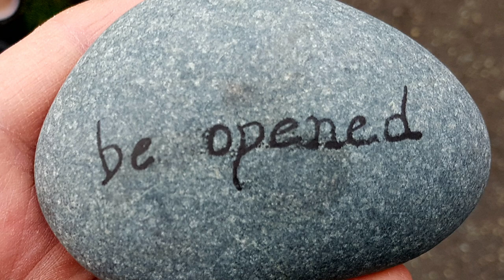a Holy Week Invitation | James Bay United Church | April 2023